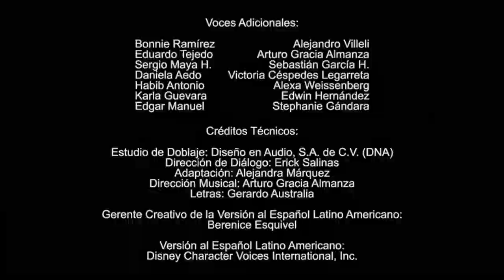La Maravillosa Pasteleria de Alicia Promo Disney Junior Primer Episodio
Tomado en Disney Junior LA